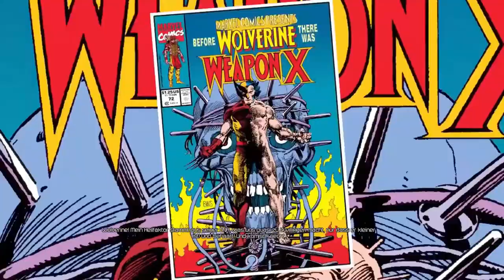Let's Play DEADPOOL #004 – Wolverine? Okay. Cable? OMG jaaa !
Let's Play DEADPOOL #004 – Wolverine? Okay. Cable? OMG jaaa ! | Gameplay Deutsch | Full HD

Verehrte Damen und Herren,
erlauben Sie mir, mich Ihnen vorzustellen. Ich bin Deadpool, ein Söldner mit einem starken Heilfaktor. Manche halten mich für wahnsinnig, was ich persönlich für Irrsinn halte. Mein Spiel ist aber definitiv der Wahnsinn! Vielleicht setzen Sie sich lieber hin, denn was sie hier erwartet, wird Sie umwerfen.
Deutsche Software mit englischer Sprachausgabe
100% Uncut!
* Unglaubliche Action: Ich wollte all meine guten Seiten zeigen, deshalb sehen Sie mich aus der Verfolgerperspektive. (Japp, Sie dürfen meinen Arsch bewundern.)
* X-Men-Groupies: Passen Sie gut auf, einige meiner X-Men-Freunde (Whoa, was für Freunde?!) haben Gastauftritte.
* Coole Kämpfe: Ich bin gut im Töten, entsprechend spaßig ist das Aneinanderreihen tödlicher Kombos, die meine Gegner völlig zerlegen. (Zer-le-gen!)
* Waffen ohne Ende: Ich habe mein Können und meine Lieblingswaffen mitgebracht. Katanas (Check), Knarren (Bämm!), Sprengstoffe (Bumm), Klebeband (Mmmh) und natürlich ... MEINE Wenigkeit! (Schachmatt)

Das Game:

Deadpool
Genre: Action
Spieler: Singleplayer
Entwickler: High Moon Studios
Publisher: Activision
Gespielt auf: PC
Erschienen für den PC: 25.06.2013

...uuund Instagram